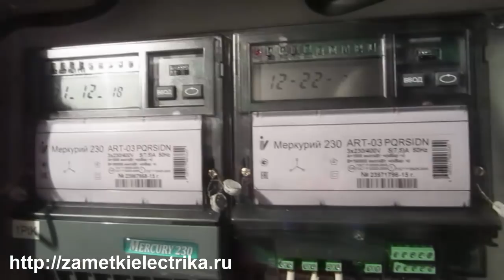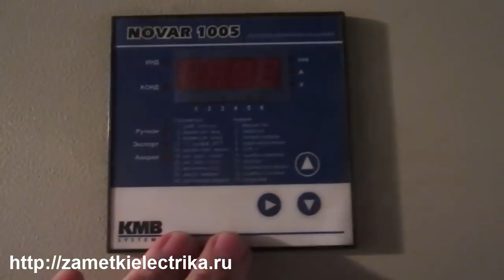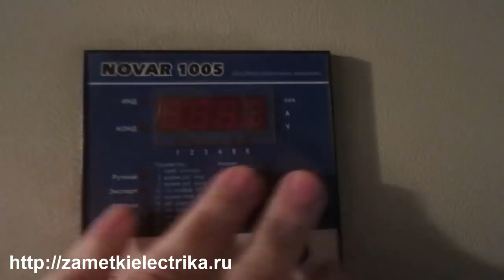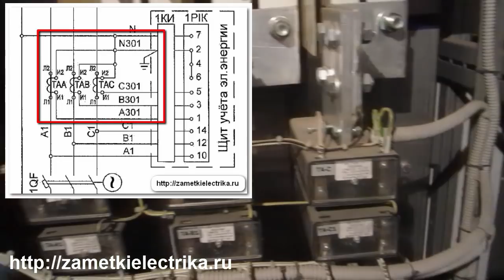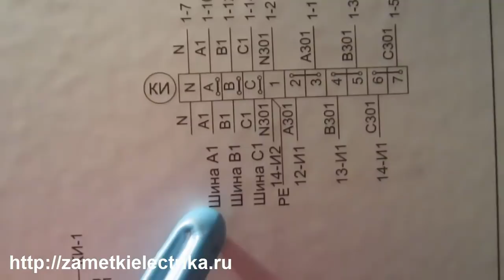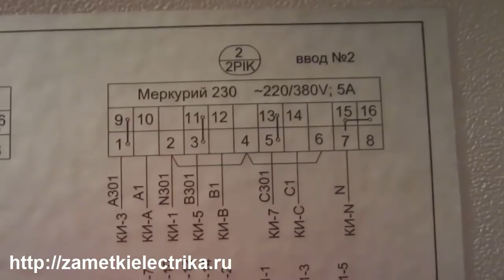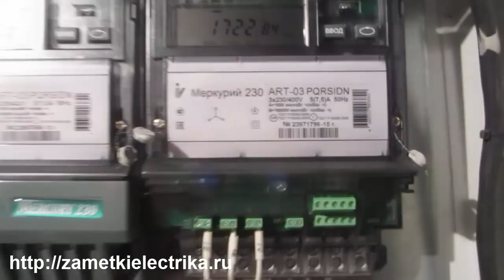Подключение испытательной коробки (КИП). Схема #1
Один из вариантов схемы подключения испытательной коробки на примере счетчика Меркурий 230 ART-03, подключенного через три трансформатора тока в сеть 400 (В).